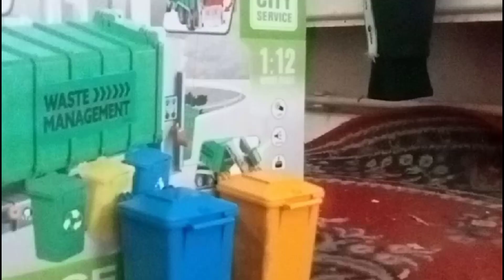Bin day trouble (read the description)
!BEWARE!

I did NOT copy BRUDER'S IDEA OF THIS VIDEO AT ALL!